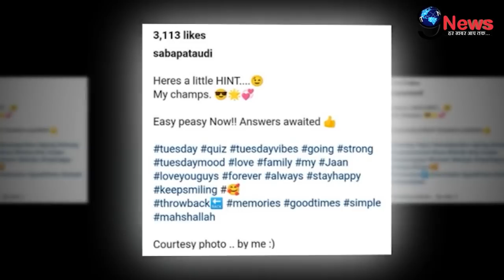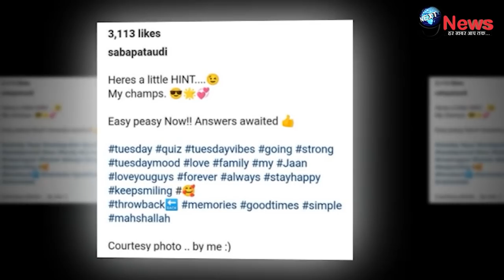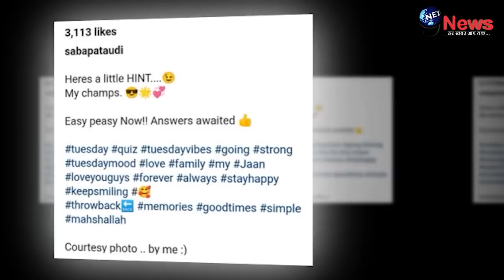दूसरे बच्चे के जन्म को लेकर करीना की ननद सबा अली खान का बड़ा खुलासा Saba On Kareena Second Delivery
बॉलीवुड ऐक्ट्रेस करीना कपूर की डिलीवरी में महज कुछ ही समय बाकी रह गया है। करीना के दूसरे बभ के जन्म का पूरा पाटोदी परिवार बेसब्री से इंतजार कर रहा है। एक बार फिर से करीना के ननद सबा ने अपनी खुशी को जाहिर किया है।